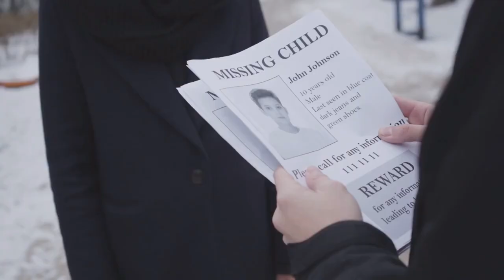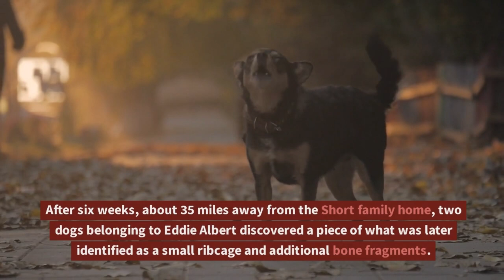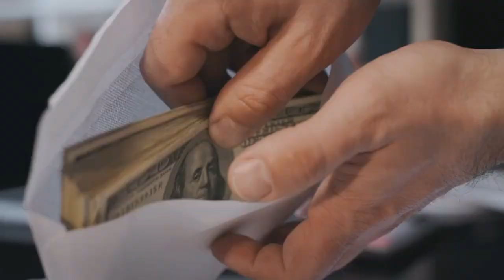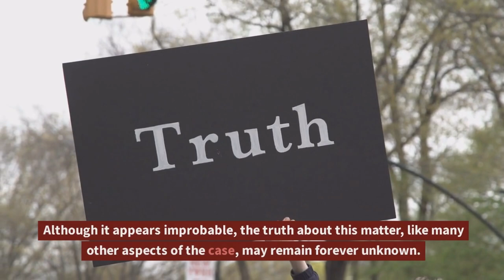Unsolved Murders: The Heartbreaking Short Family Murders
When Michael and Mary Short are found murdered in their Virginia home in August of 2002, the question on everyone’s minds is: where is their nine-year-old daughter Jennifer? But as weeks go by with no solid leads, authorities grow more and more concerned that they won’t find Jennifer alive. And those worries only intensify when a homeowner across state lines finds something horrifying in his front yard.